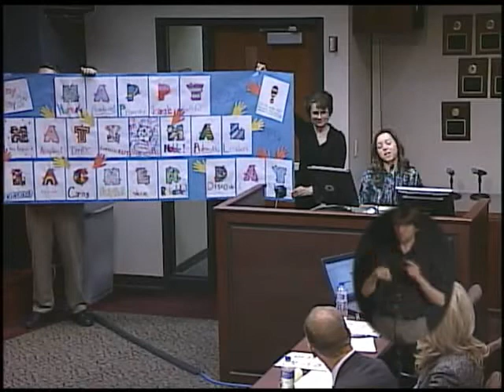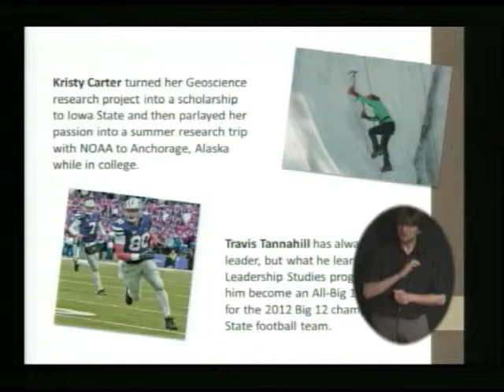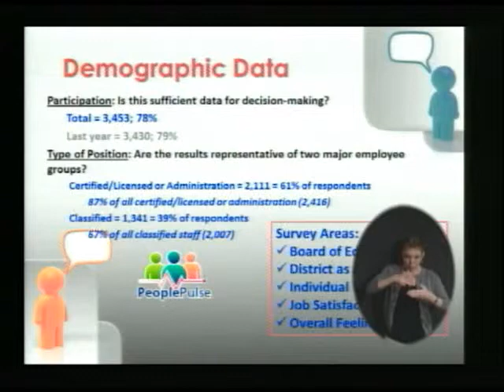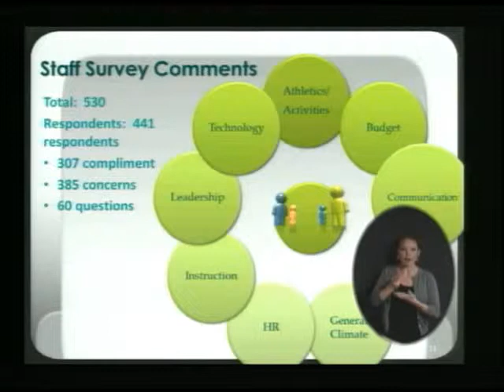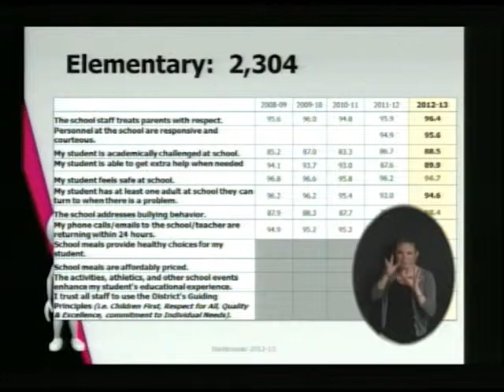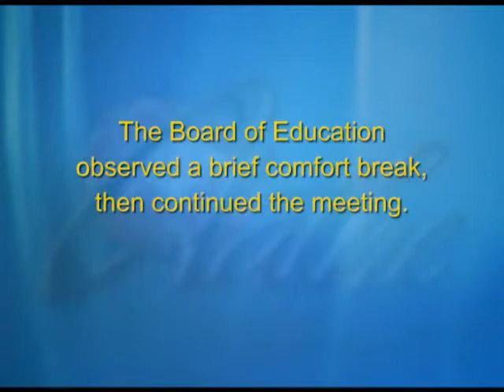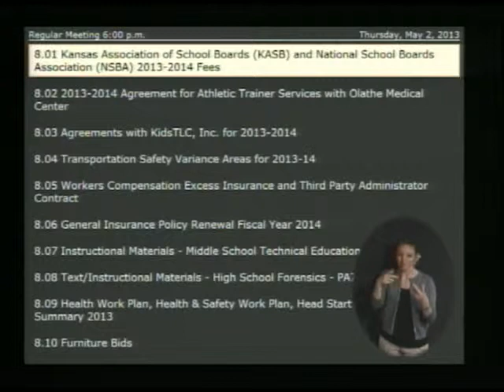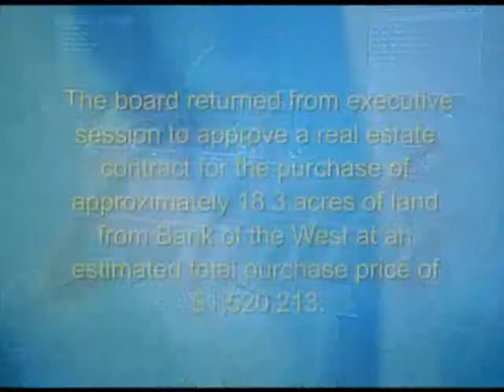May 2013 Olathe Public Schools Board of Education Meeting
The May 2013 Olathe Public Schools Board of Education Meeting.